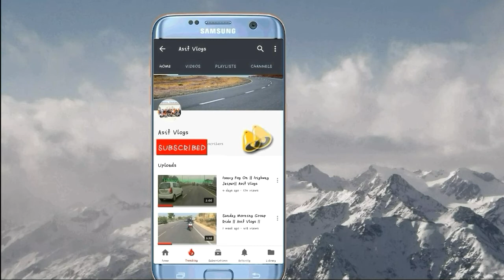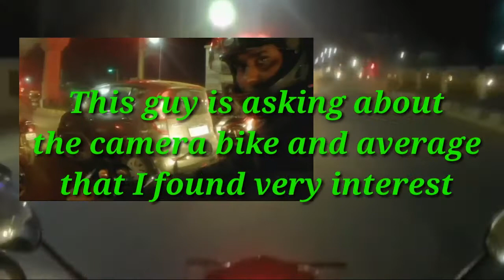Why I Use Helmet Cam || Asif Vlogs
This Guy asking About my helmet camera bike average so i found he too intersting  about biking and vlogging.

So i thought should be upload this video onYoutube

Asif Vlogs
ASIF VLOGS